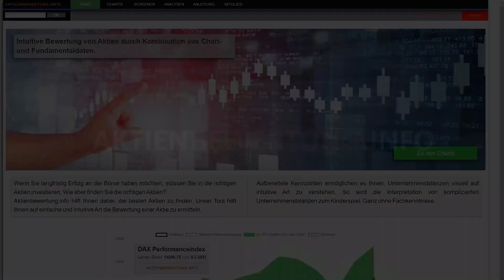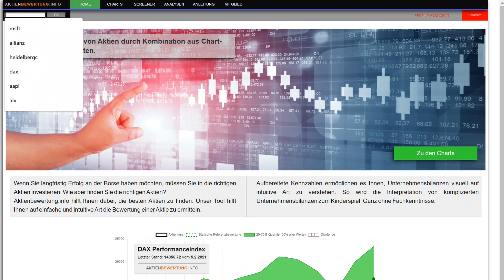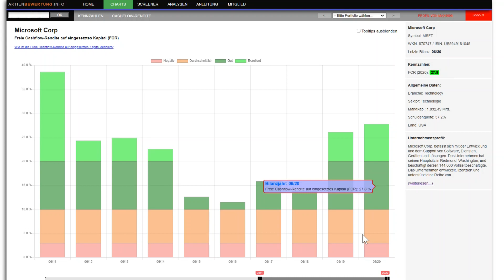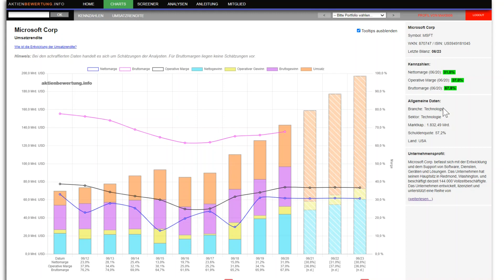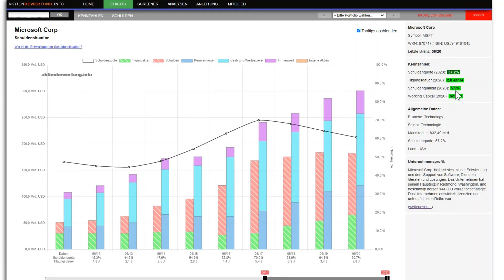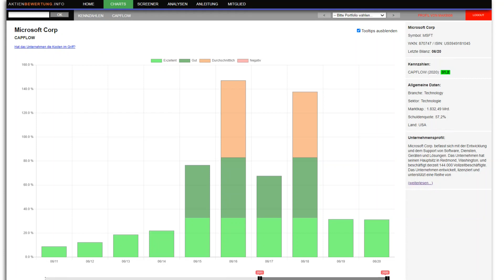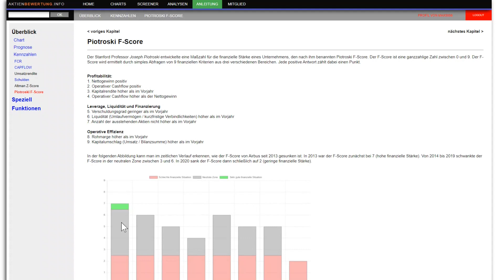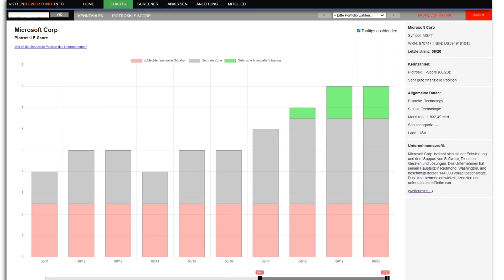Aktienbewertung Einfach - Tutorial Teil 2: Bewertung mittels Kennzahlen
Bei der Bewertung von Aktien sind zwei Aspekte entscheidend:

1. Wie solide ist das Unternehmen aufgestellt in Bezug auf die Fundamentaldaten? Kennzahlen ermöglichen Aussagen über die Qualität des Unternehmens. Wie profitabel ist das Geschäftsmodell, wie hoch ist die Insolvenzgefahr, wie sicher sind die Dividenden?

2. Wie hoch ist das Unternehmen an der Börse bewertet? Handelt es sich um eine faire Bewertung? Die Bewertungshöhe wird über ein faires KGV ermittelt, das empirisch bestimmt wird.

Aktienbewertung.info hilft Dir, Licht ins Dunkel zu bringen. In diesem Video erkläre ich Dir, wie das Tool funktioniert - konkret geht es in diesem zweiten Teil um die Bewertung eines Unternehmens mittels Kennzahlen am Beispiel von Microsoft.
Neben der Freien Cashflow-Rendite, Umsatzmargen und Schuldensituation werden auch Scoring-Methoden verwendet: Altman Z-Score und Piotroski F-Score.

Auf diese Weise kannst Du ganz einfach die Top Aktien bestimmen!